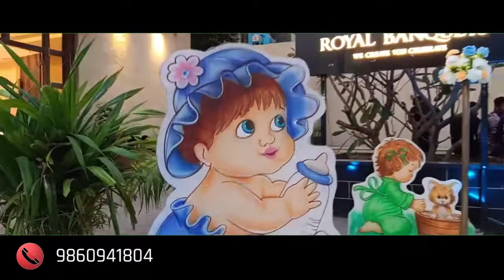Baby cradle decorations, naming ceremony decorations , barsa decorations ,